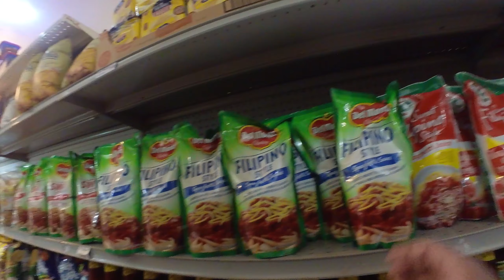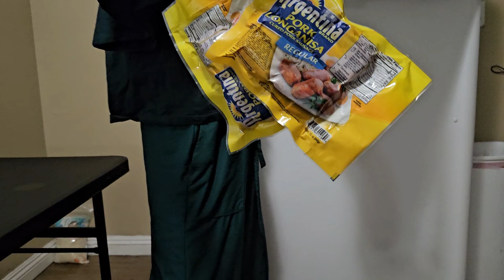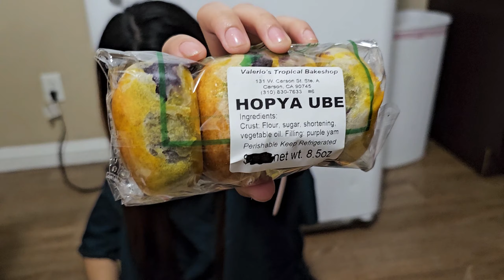28 June 23 - Shopping Filipino goods at Nick's Sari-sari Store in Tucson, Arizona.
Cameras used:

1. Insta 360 Go 2

2. Samsung Galaxy S23 Ultra